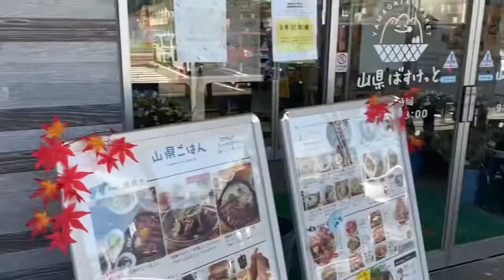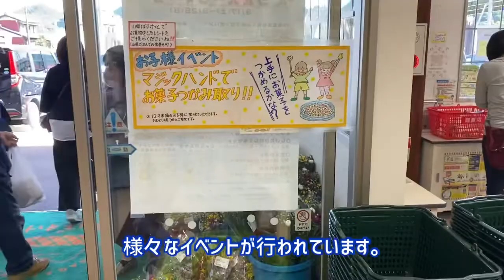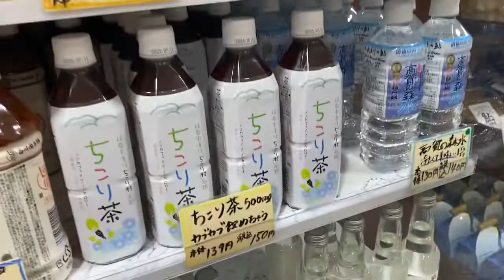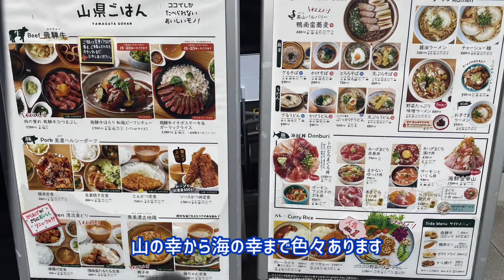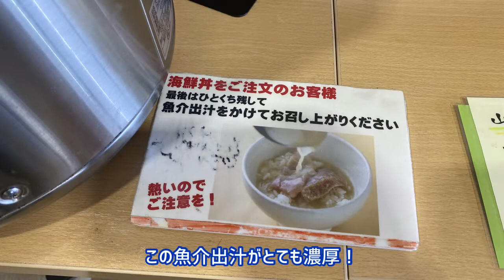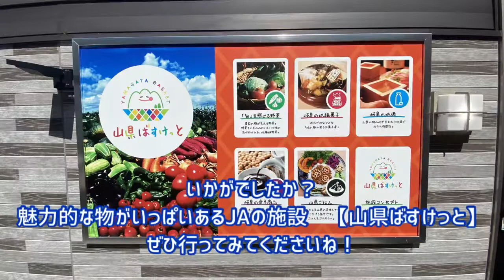岐阜県【山県ばすけっと】完全紹介 産直市場&スイーツ&レストラン&イベントも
岐阜県の山県市にある山県ばすけっと
JAの施設ですが満足度もとても高いので
紹介します。
産直市場
スイーツ
グルメ
東濃中濃関市各務原市岐阜市